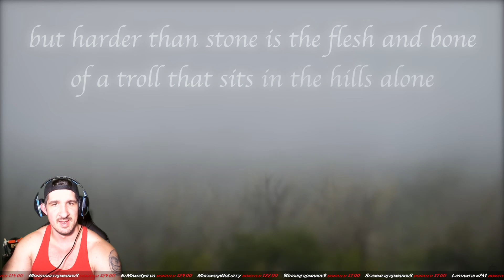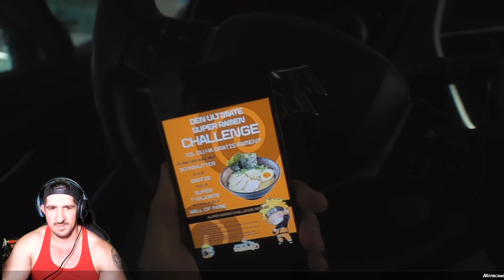Ninja Reacts to BeardMeatsFood Ramen Challenge That has only been beaten once in 5 years